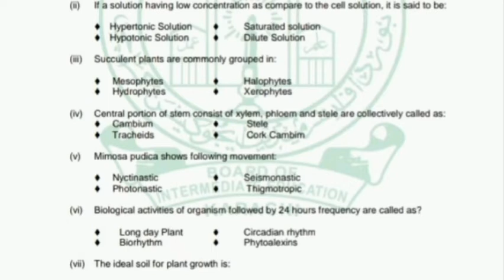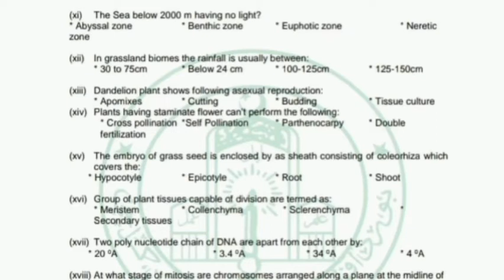BOTANY CLASS12 MODEL PAPER 2021 INTERMEDIATE BOARD OF KARACHI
12th class
model paper
karachi board
intermediate board